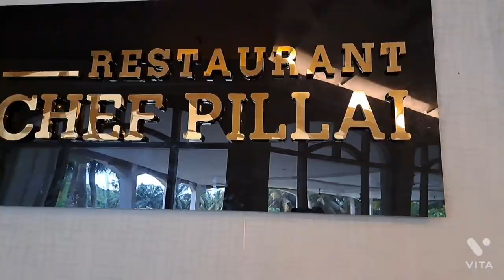An evening with Chef Pillai